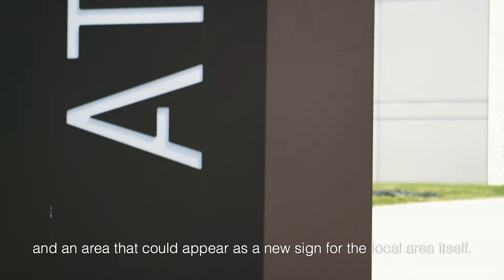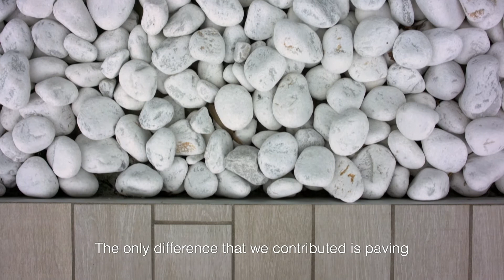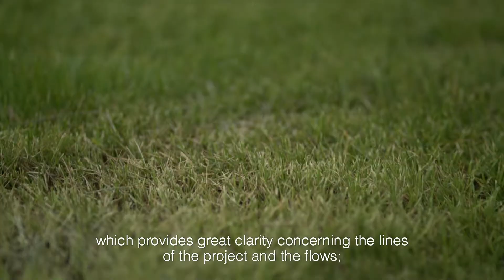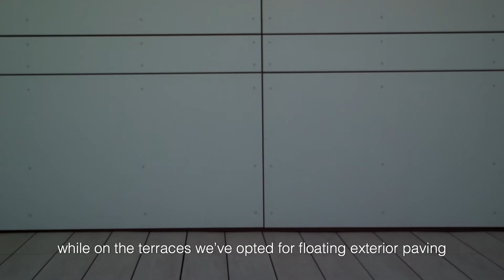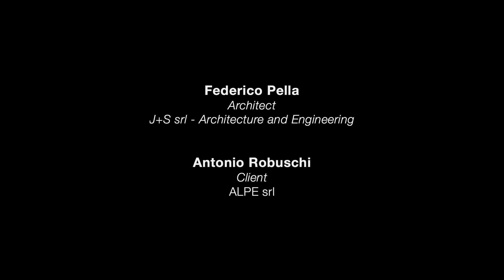Atrium, working in a green district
J+S studio signs the new Atrium Center in Parma.
Heart of the project is the theme of environmental and building sustainability, quality of work conditions, security and energy saving.